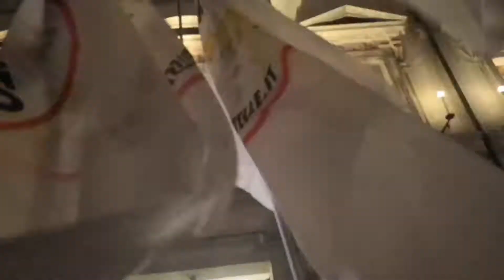Festa a Palazzo Chigi per la ManovraDelPopolo